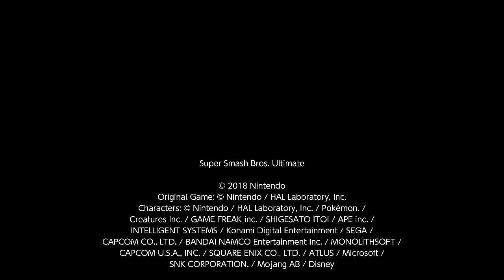the best smash bro replay in history of smash bros